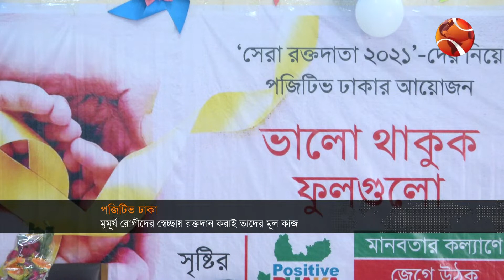বিকেলের খবর | Bikeler Khobor | 1 April 2022 | Channel 24